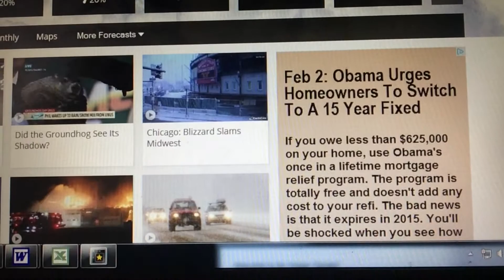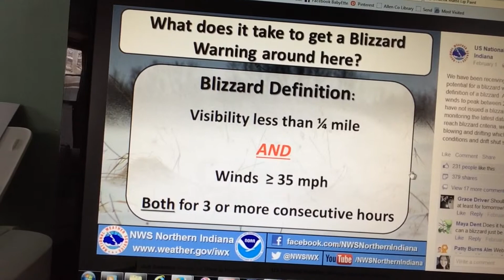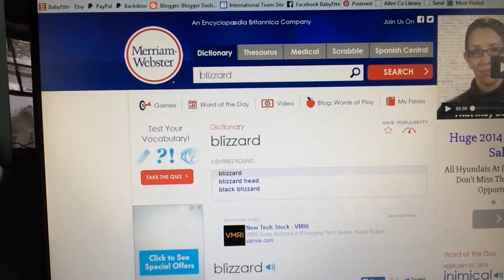OMPNG Missionary Update 8, Blizzard Controversy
In this update: our house is divided over whether our weather is a monumental blizzard or a mere snowstorm. Support and Pray.